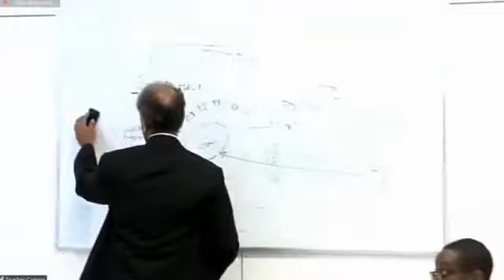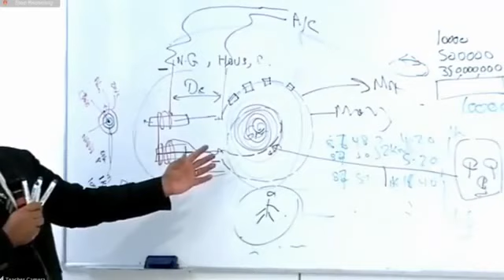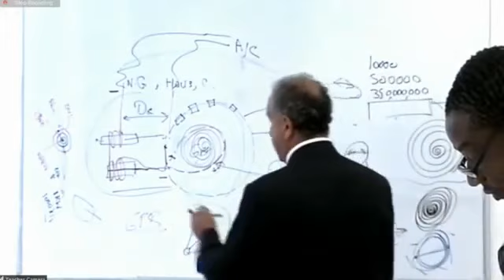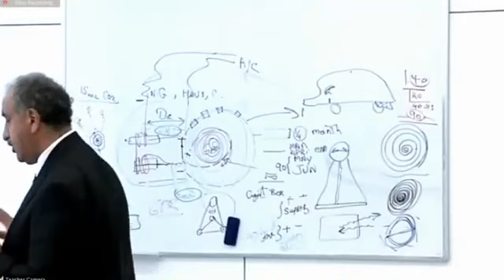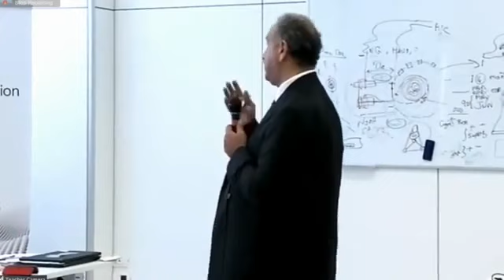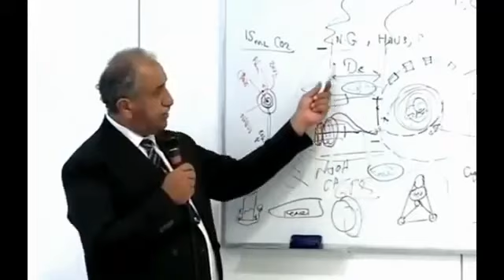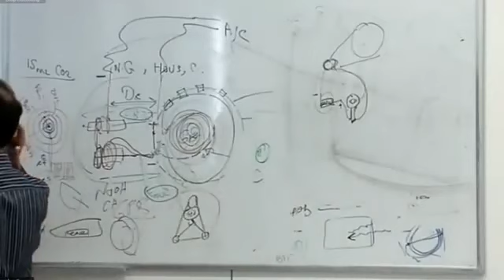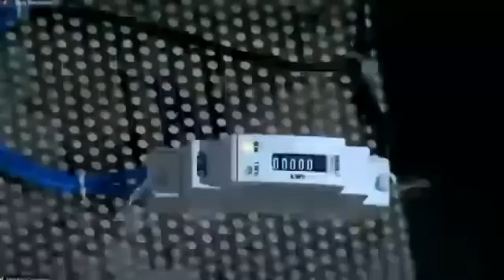68th Knowledge Seekers Workshop Day 1 2 2017 PM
68th Knowledge Seekers Workshop  2 2017 Part 2 Content: Increasing Demand Releases more Energy Flying a Persian Carpet The Chinese Fat Boy A Question from Viktor A Question from Emmanuel.

A NEW TECHNOLOGY TO FREE HUMANITY 68th Knowledge Seekers Workshop Part 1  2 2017 am.

A New Technology To FREE Humanity, Day 2 afternoon This is the continuation of Day 2!

This is an important workshop where Alekz shows his power beads system feeding back to the grid power. This Workshop was open to the public for three days  2,  3 and  6th. It.